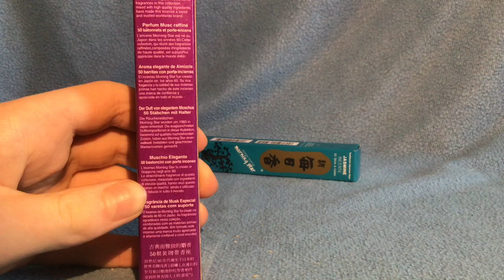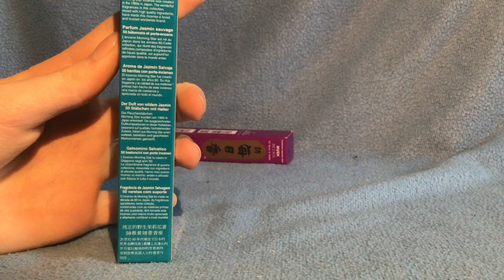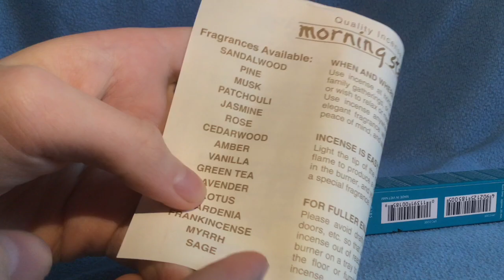Morning Star japanische Räucherstäbchen